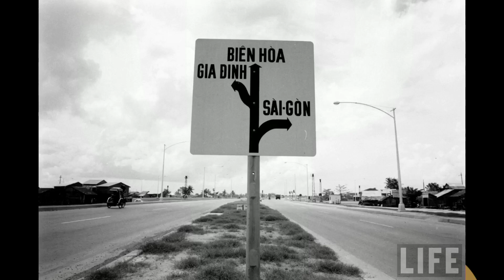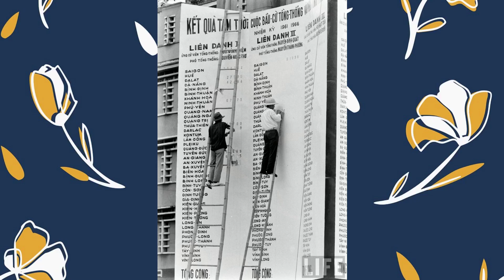Saigon Hoài Niệm Những Năm 1960 Hình Ảnh Đời Thường Sinh Hoạt Người Dân